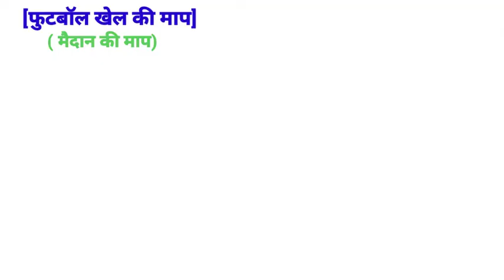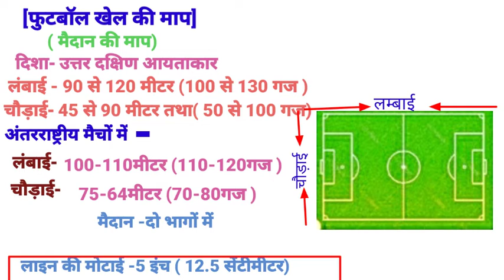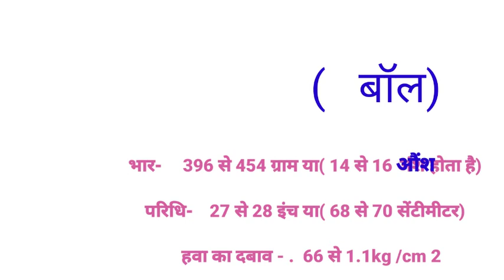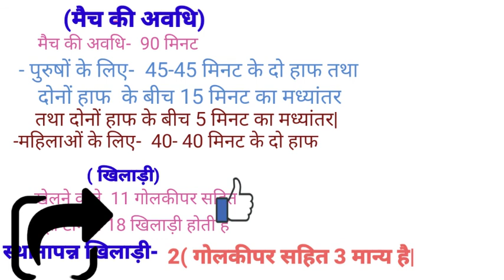फुटबॉल खेल की माप, Football Ground measurmeants,फुटबॉल खेल की सभी मापन फुल Details में.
दोस्तों इस वीडियो में मैंने फुटबॉल के खेल से संबंधित सभी महत्वपूर्ण मेजरमेंट्स के बारे में डिटेल में बात की हूं जो आपकी हर  फिजिकल एजुकेशन एग्जाम के लिए वेरी वेरी इंर्पोटेंट है| दोस्तों यदि आपके मन में कोई सवाल हो तो  मुझे कमेंट बॉक्स में जरूर बताइएगा, मैं उसे पूरा करने की पूर्ण प्रयास करूंगी|